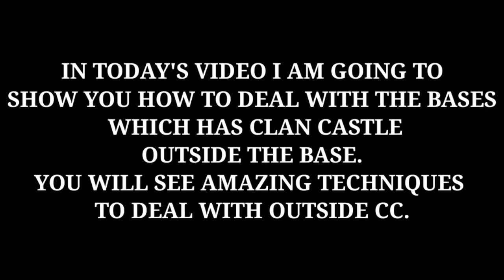😵 AMAZING WAY TO TAKE DOWN OUTSIDE CLAN CASTLE TROOPS🔥 BEST TH11 ATTACKS 🔥 COC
In this video you will see three different ways to judge the cc troops on that base which has a clan castle outside the base.

🌍BEST YOUTUBE CHANNEL FOR EXTRAORDINARY WAR ATTACKS, MOST DEFENSIVE WAR BASES AND EVERYTHING ABOUT CLASH OF CLANS🌍

You will get only helpful and interesting content on this channel like amazing war attacks from th9 to th12, top class war bases, tips and tricks about clash of clans, war attack tips, trophy Pushing tips, farming tips and attack strategies.

⚔️My clan tag RRYRP0JC (CFC)

⚔️OUR LEAGUE CLAN- SAM'S FIGHTERS

⚔️My main id tag 9GQCQG9PR (ADI#CFC)

🌍KEEP CLASHING WITH 🛡️POWERCHARGE GAMING